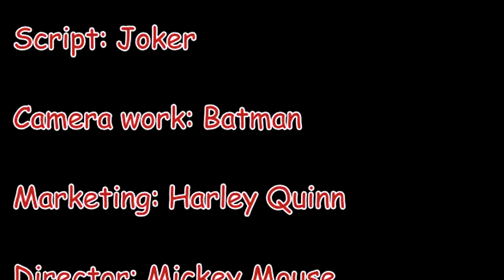DOUBLE TAKEDOWN! - Batman: Arkham City - Funny Moments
Ahoy lovely audience,
I play through all my Single-player games in my Steam library from A-Z! Batman: Arkham City is now on the list.
I hope you guys will enjoy these stream highlights, I tried to make them funnier with some editing :)